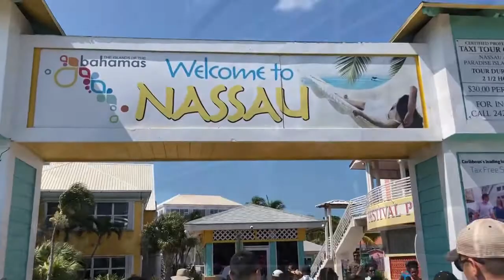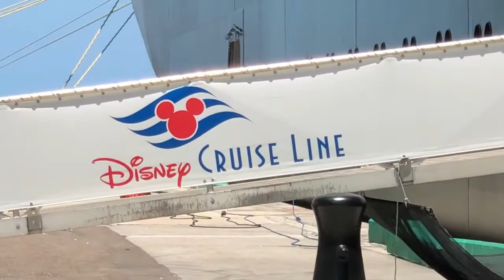Follow Us! Disembark the Disney Dream and Walk through the *Port of NASSAU BAHAMAS*